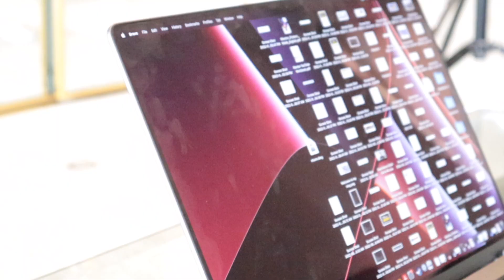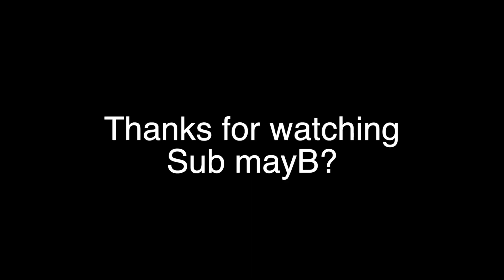73 Questions With A 6-Figure Salary Marketing Manager | Vogue DIY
A 22-year old breaks down his life through 73 random questions. Does he love blondes? Where does he want to travel? Horse radish - yum or yuck?